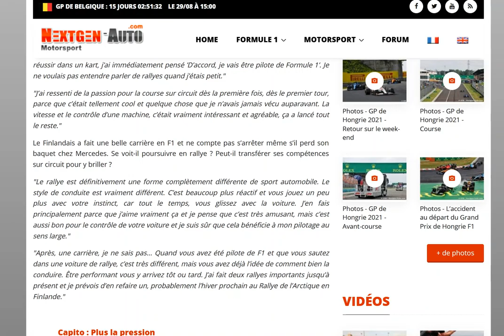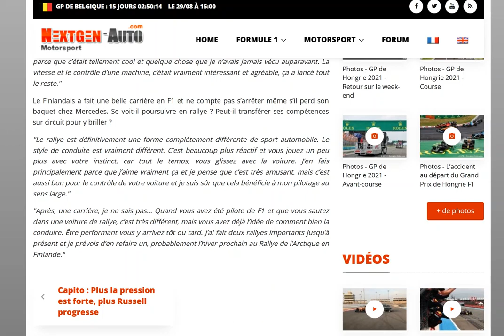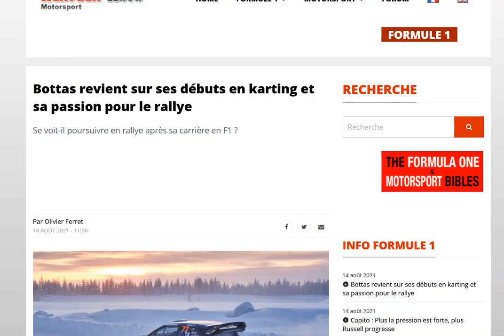Flashback : Bottas revient sur ses débuts en karting et en rallye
Retournera t-il en rallye après sa carrière en F1 ?